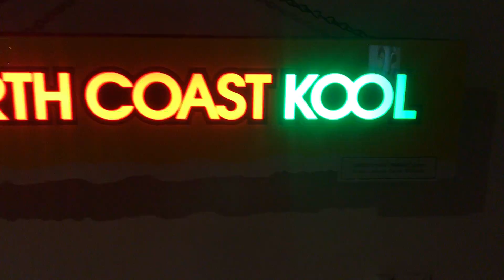North Coast Kool Cigarettes Sign